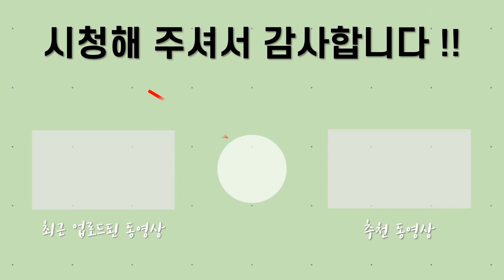감(신유, 김용임) - Drum cover 드럼악보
예전에 찍어 놓은 영상 업로드합니다 ~
악보는 '풀스코어'사이트에서 구매 가능합니다.
촬영장소 - 인천 라임실용음악학원